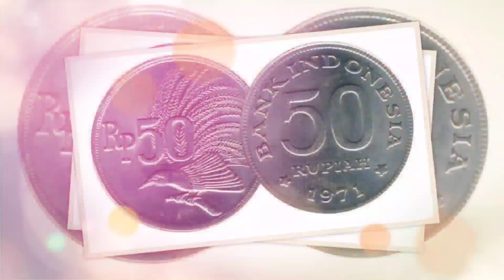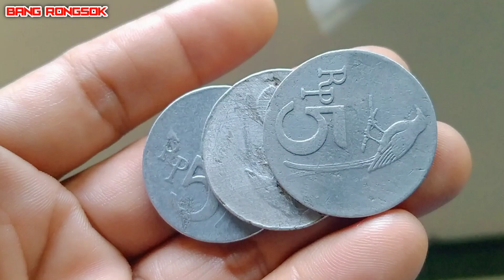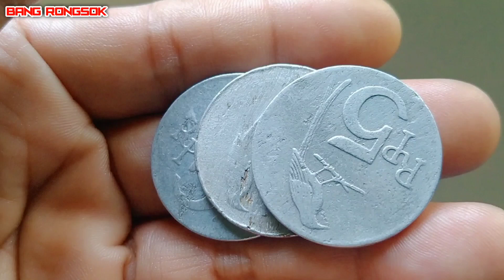uang koin 5 rupiah tahun 1970 || koin 5 perak gambar burung srigunting